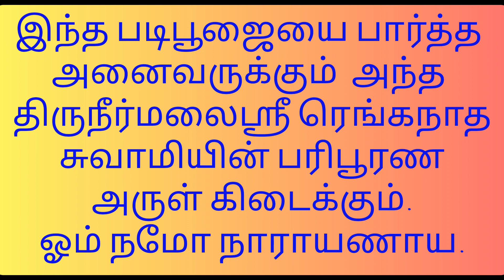அனைத்து துன்பங்களை போக்கும் படிபூஜை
திருநீர்மலை ஸ்ரீ ரெங்கநாத பெருமாள் மலை கோயில்.